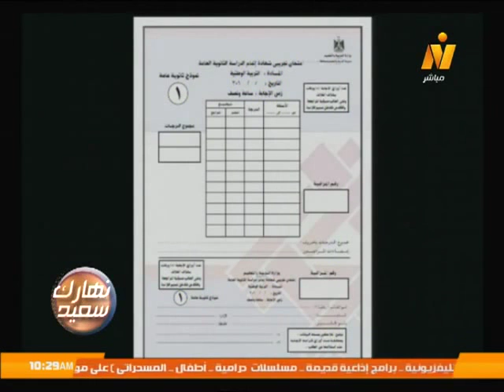مشاكل الثانوية العامة في مصر .. ما هو نظام الامتحانات الجديد لمنعها من التسريب .. برنامج نهارك سعيد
حوار مع/ طارق عبد المحسن - خبير تربوي